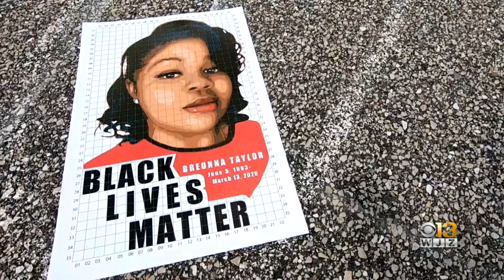Artists, Volunteers Paint Large Mural Of Breonna Taylor In Annapolis